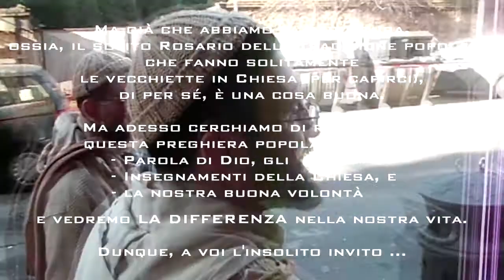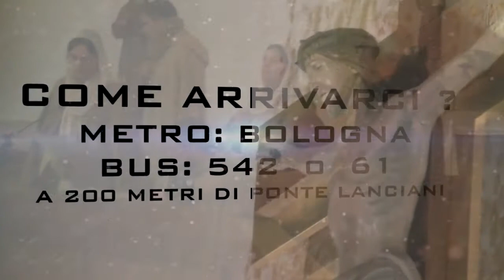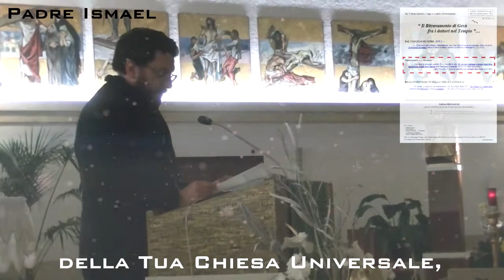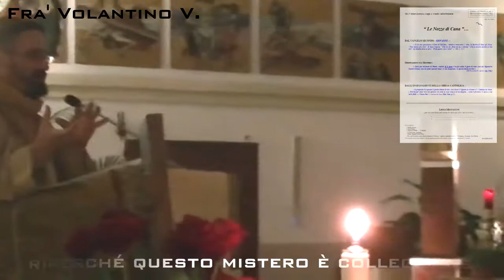TRAILER - ROSARIO MEDITATO "cum Deo et cum Ecclesia", INNOVATIVO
Santo Rosario meditato "cum Deo et cum Ecclesia", INNOVATIVO.
Solo chi ne fa l'esperienza - attenta - può capire la "Gratia Verbi et Magisterii" per andare più sicuri verso la FESTA SENZA FINE